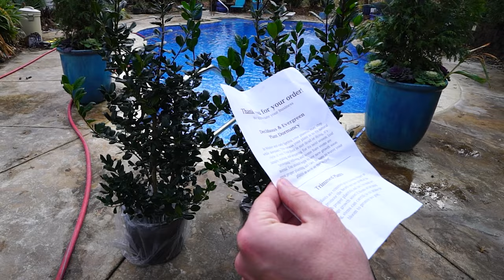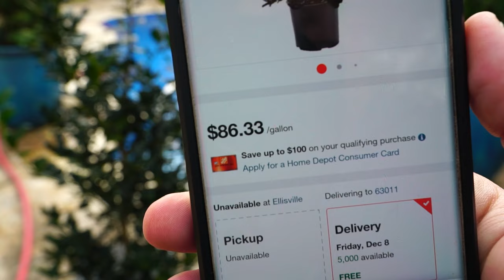Big New Plants From The Home Depot